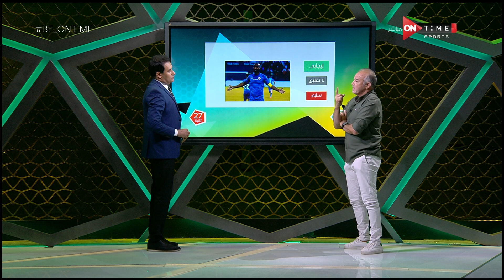Be ONTime - فقرة إيجابي وسلبي مع الكابتن "محمد صلاح" وتعليقات صريحة ونارية لأول مرة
20/7/2020
Be ONTime برنامج صباحى خفيف يستضيف فيه نخبة من اهم والمع نجوم الرياضة والفن نتعرف فيه عن جوانب مختلفة من حياتهم الرياضية والترفيهية عن طريق طرح الاسئلة المتنوعة والجريئة  والمنافسة بينهم فى اطار خفيف، وهو من تقديم كريم رمزى وأميرة أسامة وأميرة جمال وفتح الله زيدان، يعرض من السبت الى الخميس الساعة 6 مساءَ